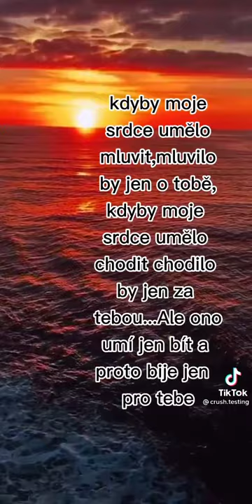mějte se rádi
Fakt velké dík na TT za folowy
nevím kdy ale jestli budete tak aktivní bude i živé vysílání na TT nebo na yt